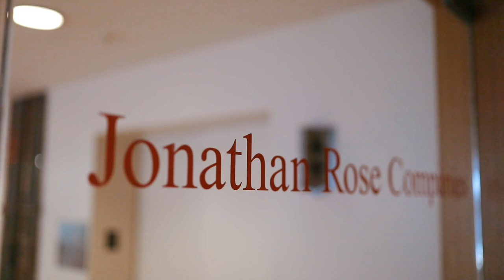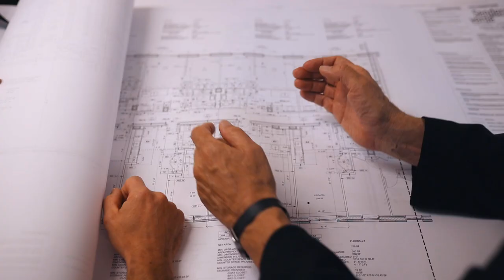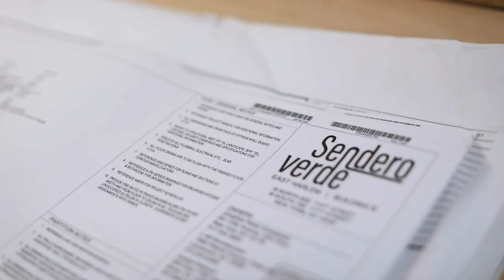2021 ULI Prize Laureate – Jonathan F.P. Rose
Jonathan F.P. Rose, one of the real estate industry’s most respected champions of inclusive, equitable, and sustainable community building, has been selected as the 2021 recipient of the ULI Prize for Visionaries in Urban Development. Rose is the president and founder of New York City-based Jonathan Rose Companies LLC (JRCo), a multidisciplinary real estate development, planning, and investment firm that focuses on creating affordable, transit-accessible communities that are culturally and socially diverse, environmentally conscious, and economically prosperous.

The ULI Prize for Visionaries in Urban Development is the most prestigious and respected award in the land use planning and development community. It encourages developers, redevelopment planners, and community leaders to think more deeply about how urban development affects our quality of life and helps to build the spirit of community and of neighborhood. ULI awards the $100,000 prize annually.